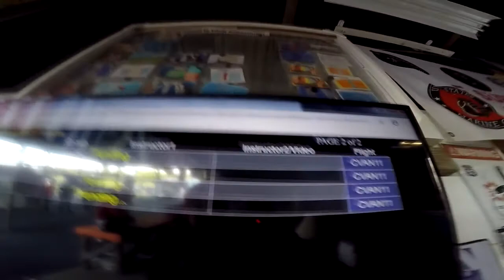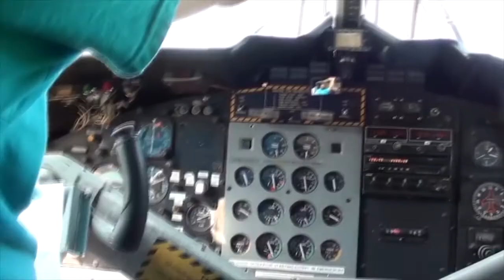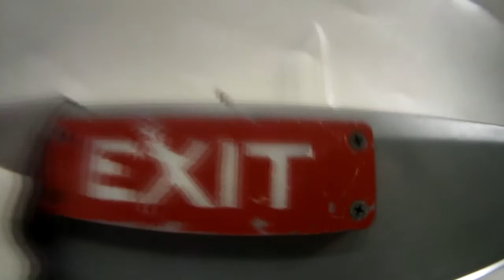Skydive Pepperell - 10/03/2020 Daniel Berrios